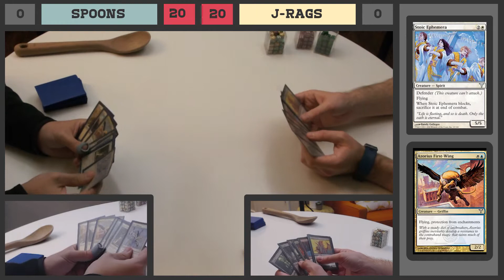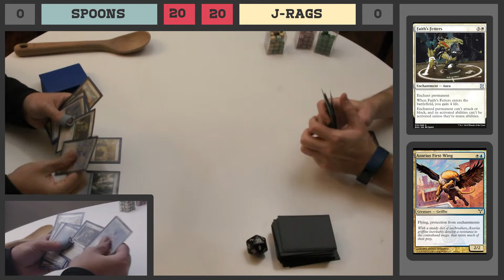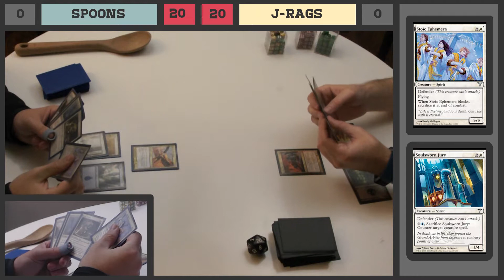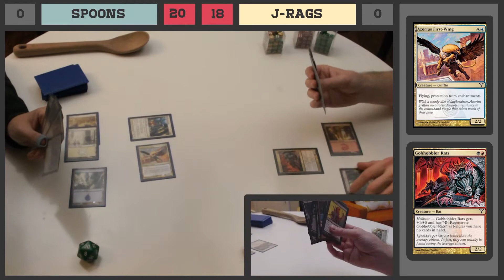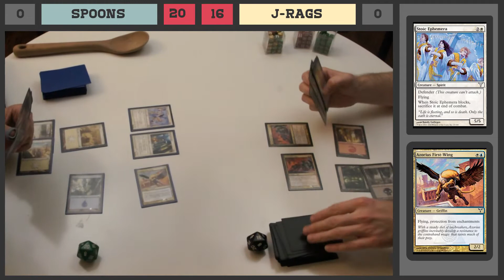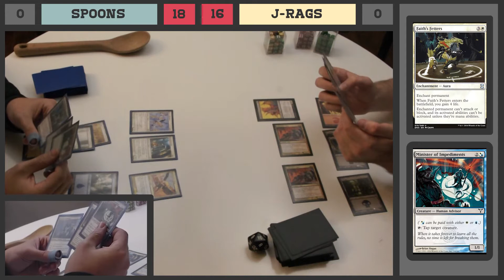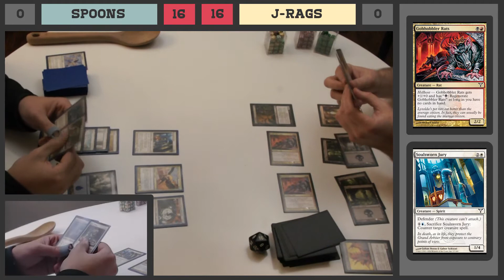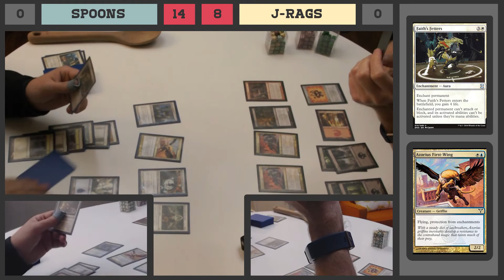Game 1 - (U/W) Azorius Ascendant vs (B/R) Rakdos Bloodsport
Green Carpet Media - Magic the Gathering Commentary

Dissension Theme Decks
Azorius Ascendan (U/W)
Rakdos Bloodsport (R/B)